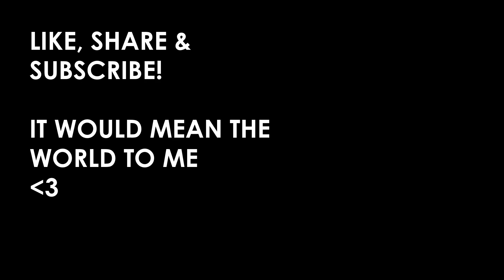20 Levels of TRIVIUM Riffs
What's your favorite Trivium riff ? These are some of my personal favorites. I've ranked them from easiest to hardest and for all you guitarists out there, you can use this as a warmup if you ever need to ;).

Here's drum track I used for Pull Harder on the Strings of Your Martyr: